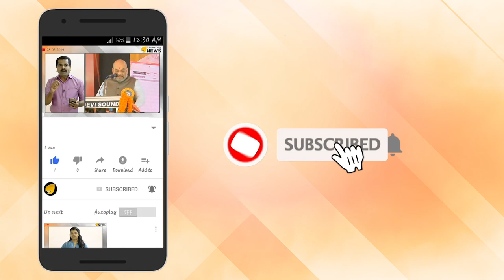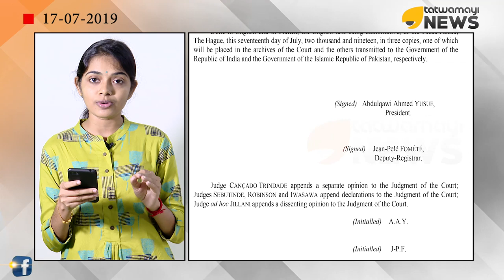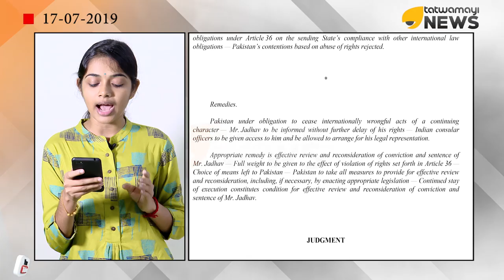ഇന്ത്യക്ക് നയതന്ത്ര വിജയം; കുല്‍ഭൂഷണ്‍ ജാദവിന്‍റെ വധശിക്ഷ തടഞ്ഞു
കുല്‍ഭൂഷണ്‍ ജാദവിന് പാക് സൈനിക കോടതി വിധിച്ച വധശിക്ഷ തടഞ്ഞുകൊണ്ട് അന്താരാഷ്ട്ര നീതിന്യായ കോടതിയുടെ വിധി വന്നിരിക്കുകയാണ്. ഇന്ത്യൻ ചാരനെന്ന് മുദ്രകുത്തി പാക് കോടതി വധശിക്ഷയ്ക്ക് വിധിച്ച കേസിൽ ഇന്ത്യ സമർപ്പിച്ച അപ്പീലിലാണ് ഇപ്പോള്‍ നിര്‍ണ്ണായക വിധി വന്നിരിക്കുന്നത്. വധശിക്ഷ നല്‍കിക്കൊണ്ടുള്ള പാക് സൈനിക കോടതി വിധി പുനഃപരിശോധിക്കണമെന്നും കുല്‍ഭൂഷണ് നയതന്ത്ര സഹായം ലഭ്യമാക്കണമെന്നും അന്താരാഷ്ട്ര കോടതിയുടെ വിധിയില്‍ പറയുന്നു. വിയന്ന കാരാറിന്‍റെ ലംഘനമാണാ് പാകിസ്ഥാന്‍ നടത്തിയതെന്ന് രാജ്യന്തര കോടതി ചൂണ്ടിക്കാട്ടുന്നു.16 ജഡ്ജിമാരടങ്ങുന്ന ബെഞ്ചാണ് കേസില്‍ വിധിപറഞ്ഞത്. ചാരവൃത്തി ആരോപിച്ചാണ് കുല്‍ഭൂഷണ്‍ ജാദവിനെ പാകിസ്താന്‍ അറസ്റ്റ് ചെയ്തത്.